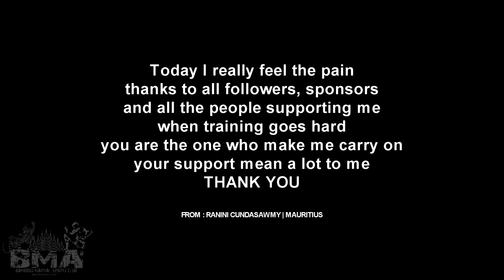Ranini Cundasawmy | Fight Sports is my life !!!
Ranini Cundasawmy | Mauritius Island | Training
Getting Ready For Next Fight
Fight Style | Muay Thai | K1  | MMA |